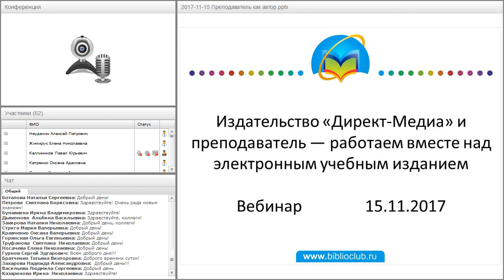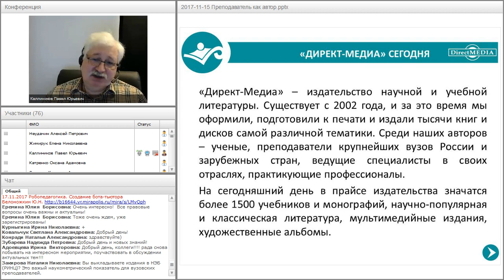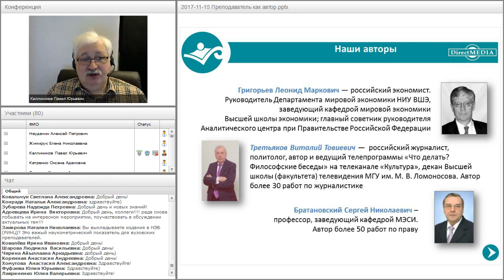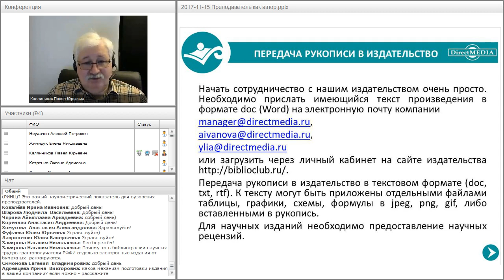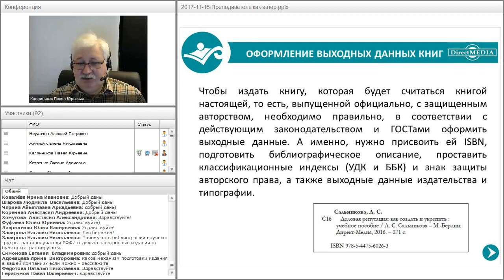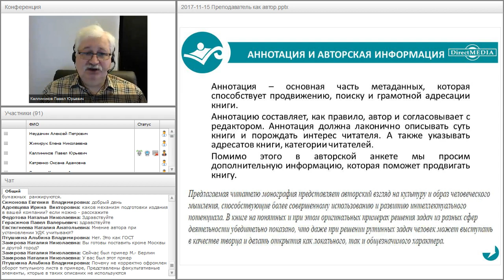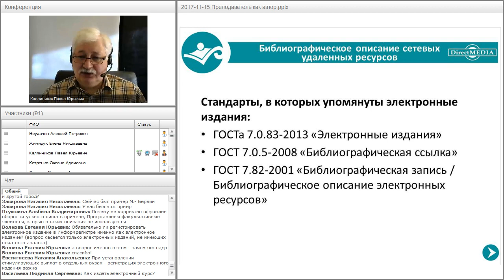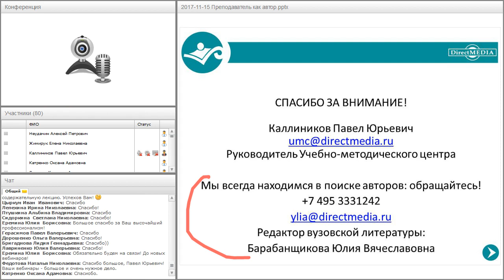Издательство «Директ-Медиа» и преподаватель — работаем вместе над электронным учебным изданием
Вебинар "Издательство «Директ-Медиа» и преподаватель — работаем вместе над электронным учебным изданием" прошёл 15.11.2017 года.